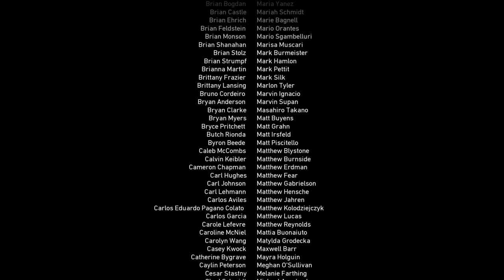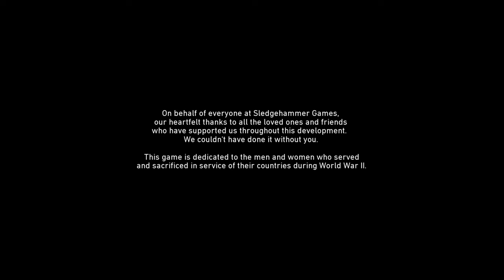THE RHINE (WITH EPILOGUE) - CALL OF DUTY WORLD WAR II (WWII) 4K PC